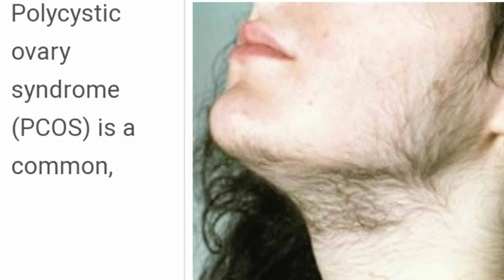PCOD Treatment In Homoeopathy | Pcod Cause, Symptoms And Homeopathy Treatment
Thanks & Regards
Dr. Mosharaf Hossain